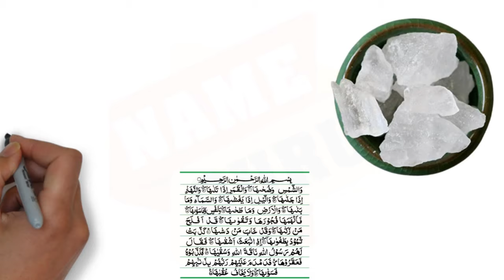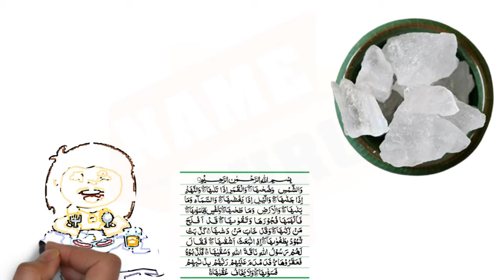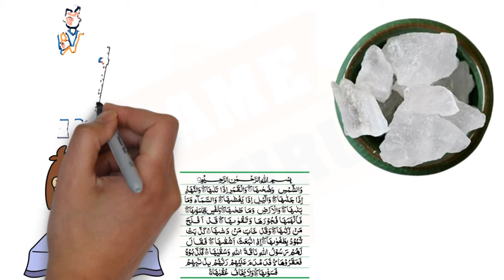AFTER 150 YEARS | 2 RAJYOGS & FASTEST MONEY MAKERS | ARIES TO PISCES